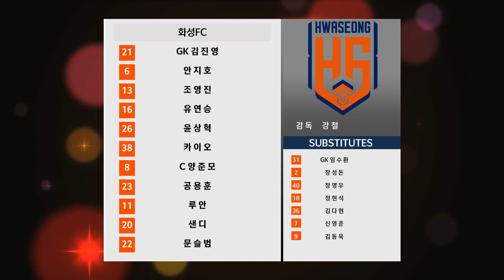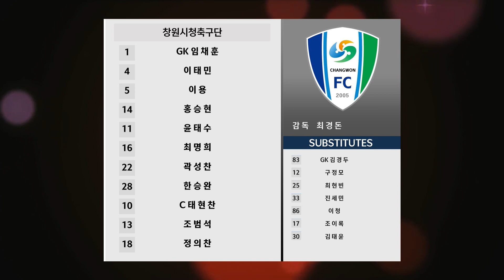[K3 League] 화성FC vs 창원시청축구단 - 14R - Highlight - 2023.06.10